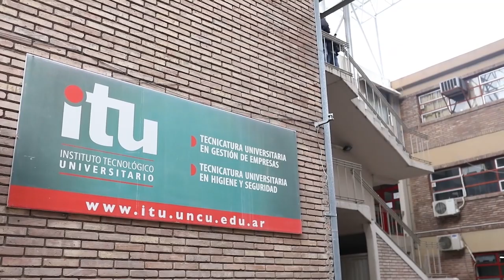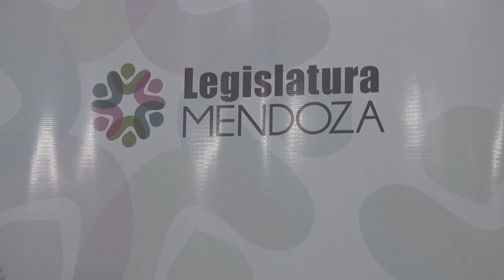CON MENOS, MAYOR EFICIENCIA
El secretario administrativo de la Legislatura de Mendoza presentó un informe de gastos que, con una administración eficiente y detallada de los recursos, permitió generar un ahorro de 100 millones de pesos por año.